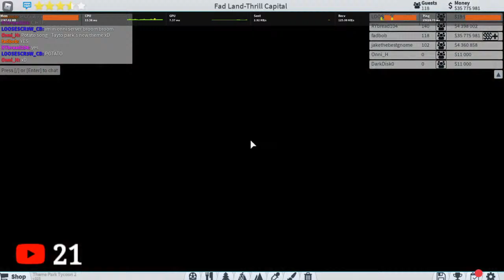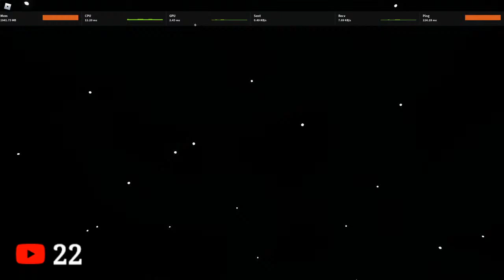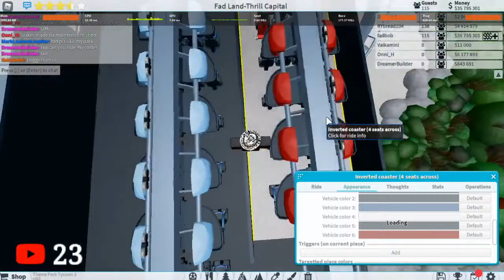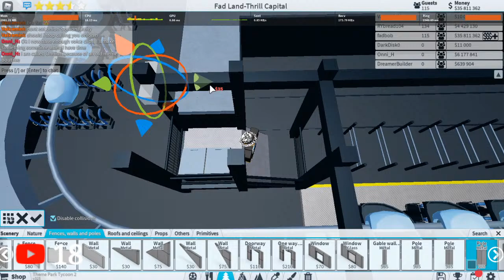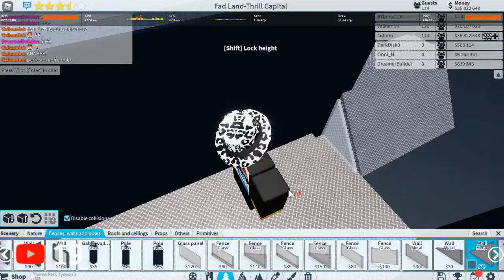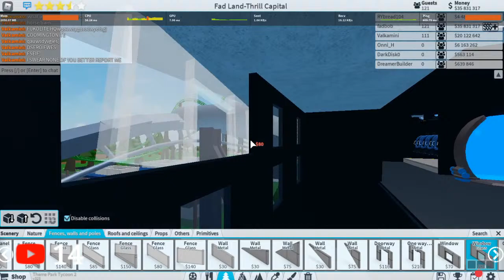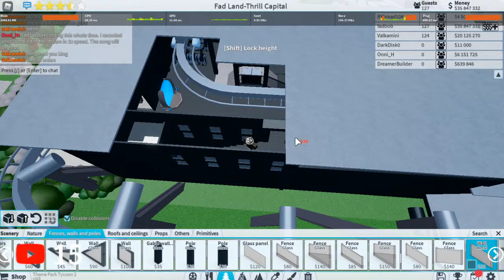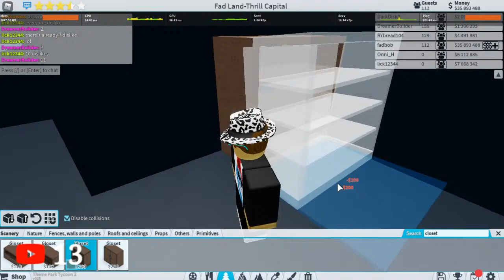34th stream: building in theme park tycoon (french fry friday!)